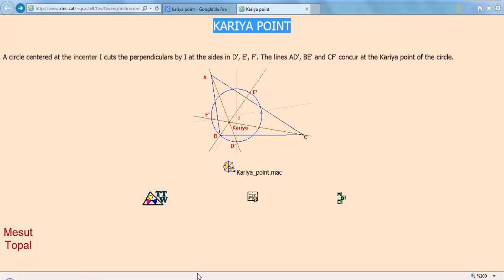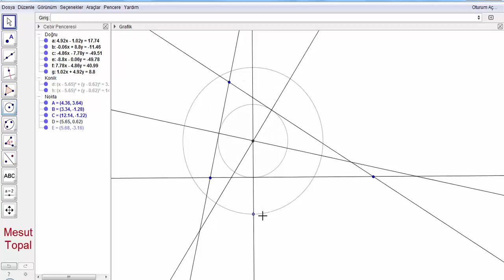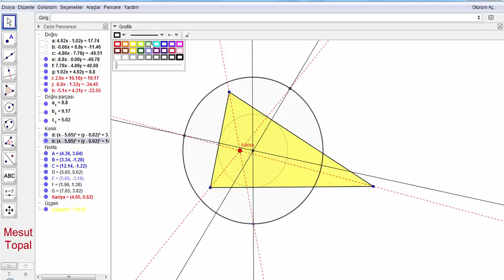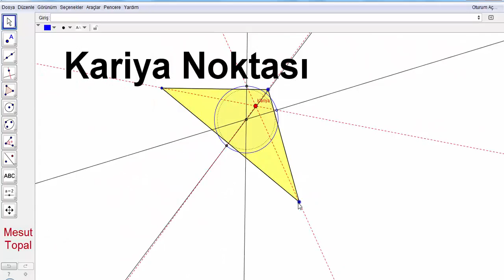Karia Noktası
7 Nokta Çemberi - Brocard Çemberi,
8 Nokta Çemberi,
9 Nokta Çemberi - Feuerbach Çemberi,
Adams Çemberi,
Alasia Teoremi,
Altı Çember Teoremi,
Altimedial Üçgen,
Antimedial Üçgen,
Antiparalel Doğrular,
Apollonius (Apollonian) Çemberleri,
Arbelos,
Arşimet'in İkiz Çemberleri,
Aubert Doğrusu,
Bagonia Teoremi,
Bankoff Çemberi,
Bernstein Teoremi,
Bevan Noktası,
Bicentric Çokgenler,
Bickart Noktaları,
Blanchet Teoremi,
Bobiller Teoremi,
Boutin Teoremi,
Brahmagupta Alan Formülü,
Braikenridge–Maclaurin Teoremi,
Brianchon Noktası,
Brianchon Teoremi,
Brocard Doğrusu,
Brocard Noktaları,
Brocard Üçgenleri,
Carnot Teoremi,
Casey Teoremi,
Cevian Noktası,
Cevian Üçgeni,
Circummedial Üçgen,
Clawson Noktası,
Clifford Teoremi,
Conway Çemberi,
Cosnita Noktası,
Cosnita Üçgeni,
Cyclocevian Noktaları,
Desargues Teoremi,
Droz Farny nin Birinci ve İkinci Çemberleri,
Eppstein Merkezleri,
Euler Doğrusu,
Evans Koniği,
Evans Noktası,
Exeter Noktası,
Feuerbach Hiperbolü,
Feuerbach Teoremi,
Fletcher Noktası,
Fuhrmann Çemberi,
Fuhrmann Üçgeni,
Gallatly Çemberi,
Gauss Doğrusu,
Genelleştirilmiş Pisagor Teoremi,
Gergonne Doğrusu,
Gergonne Noktası,
Gob Noktası,
Gossard Noktası,
Gossard Üçgeni,
Göz Teoremleri,
Gray Noktası,
Grebe Teoremi,
Griffith Noktaları,
Hagge Çemberi,
Harcourt Teoremi,
Haruki Teoremi,
Heron Alan Formülü,
Hexyl Çemberi,
Hippocrates Hilalleri,
Hjelmslev Teoremi,
İncentic, Ortik ve Medial Üçgenler,
İntangential Üçgen,
İsodynamic Noktalar,
İsologic Noktalar,
İsotomic Noktalar,
İzogonel ve İzotomic Eşlenik Noktalar,
Jerabek Hiperbolü,
Jerabek Noktası,
Johnson Çemberi,
Johnson Koniği,
Johnson Teoremi,
Johnson Üçgeni,
Kelebek Teoremi (Butterfly Theorem),
Kenmotu Kareleri,
Kenmotu Noktaları,
Kiepert Hiperbolü,
Kiepert Parabolü,
Kosnita Noktası,
Kuvvet Ekseni,
Lemoine Çemberleri,
Lemoine Doğrusu,
Lemoine Noktası,
Lester Çemberi,
Longchamp Elipsi,
Longchamp Noktası,
Longuet-Higgins Çemberi,
Longuet-Higgins Noktası,
Lucas Çemberi,
Malfatti Çemberleri ve 200 yıldır çözülememiş problemi,
Mandart Çemberi,
Marion Teoremi,
Mathot Noktası,
McCay Çemberleri,
Medial Üçgen,
Menelaus Teoremi,
Michell Noktası,
Michell Teoremi,
Mid-Arc Noktaları,
Miguel in Beş Çember Teoremi,
Mittenpunkt Noktası,
Monge Teoremi,
Morley Üçgeni,
Moses Çemberi,
Musselman Teoremi,
Nagel Noktası,
Napoleon Noktaları,
Napoleon Teoremi,
Neuberg - Mineur Çemberi,
Neuberg Çemberleri,
Neuberg Üçgeni,
Newton Doğrusu,
Nobbs Noktaları,
Ortopol Noktası,
Pappus Teoremi,
Pappus Zinciri,
Parry Çemberi,
Parry Noktası,
Pascal Teoremi,
Pitot Teoremi,
Pivot Teoremi,
Prasolov Noktası,
Ptolemy (Batlamyus) Teoremi,
Purser Teoremi,
Rabinowitz Noktası,
Reim Teoremi,
Salmon Teoremi,
Schiffler Noktası,
Schomilch Teoremi,
Schooten Teoremi,
Schröder Teoremi,
Seva Teoremi,
Simedyan,
Simson Doğrusu,
Soddy Doğrusu,
Soddy Teoremi,
Spieker Çemberi,
Spieker Noktası,
Stammler Hiperbolü
Steiner in İç ve Dış Elipsleri,
Steiner Noktaları,
Steiner Teoremi,
Stewart Teoremi,
Tarri Noktaları,
Taylor Çemberi,
Teğet Üçgeni,
Thebault Çemberleri,
Thebault Koniği,
Thebault Teoremleri,
Thomsen Altıgeni ve Sonuçları,
Tixier Noktası,
Toricelli Noktası,
Toricelli Teoremi,
Toshio Seimiya Teoremi,
Trilinear Polar,
Trilinear Pole,
Tucker Çemberi,
Varignon Teoremi,
Vecten Noktaları,
Viviani Teoremi,
Wallace Hiperbolü,
Weill Noktası,
Wernau Noktaları,
Yff Çemberleri,
Yff Noktası,
Yiu Çemberleri,
Zaslavsky Teoremi,